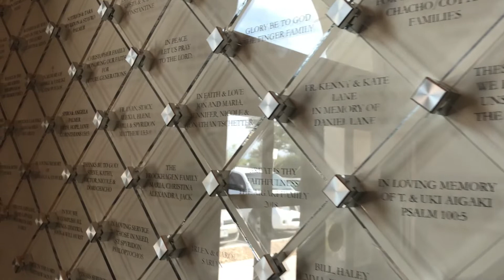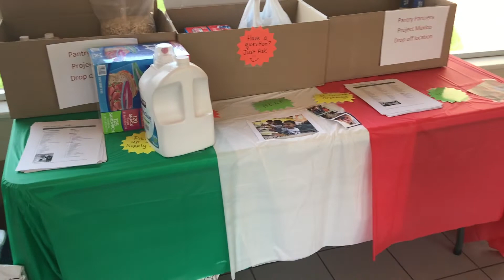A Christmas Greeting - Fr. Evan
In this video, Fr. Evan Armatas thanks the many supporters that helped make our renovation project possible. He also provides some information about our upcoming Nativity services and gives a reminder to make 2018 contributions before the new year. Merry Christmas!